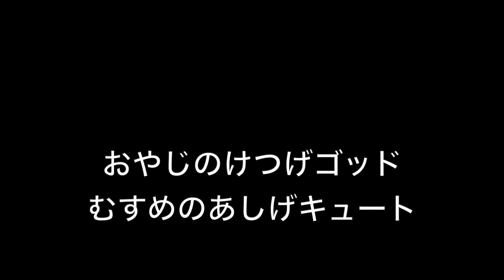こいつ許せん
次こそはこの子をゴールへ連れて帰ります。